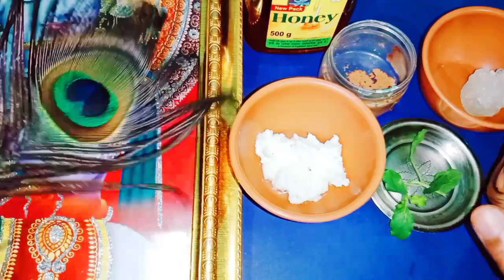సోమవారం కృష్ణాష్టమి వీటినితప్పకుండా నైవేద్యంగాపెట్టండి ధనవృద్ధి సంతానప్రాప్తి ప్రతికోరికనెరవేరుతుంది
మంత్రం:ఓం కృష్ణాయ నమః,ఓం కృష్ణ మామ
Time:10.00 AM TO 1.00 PM And 3.00 PM TO 6.00 PM
fees: 500 rupees
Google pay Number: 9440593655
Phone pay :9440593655